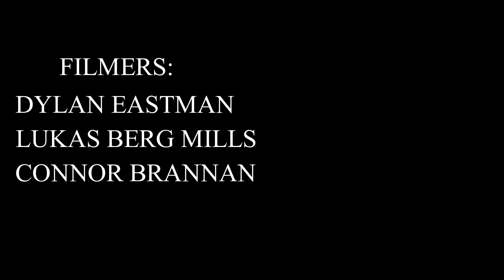Skate Edit: Liam Hurt his Butt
Watch till after the credits to see Liam smash open his hole, or go to 1:19